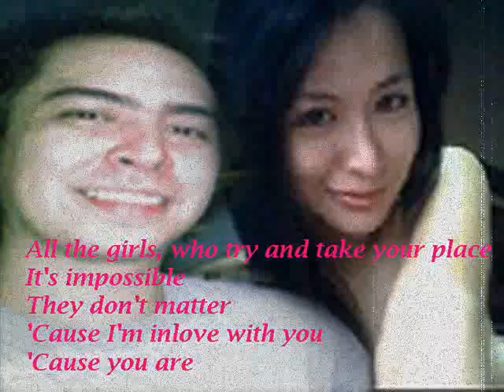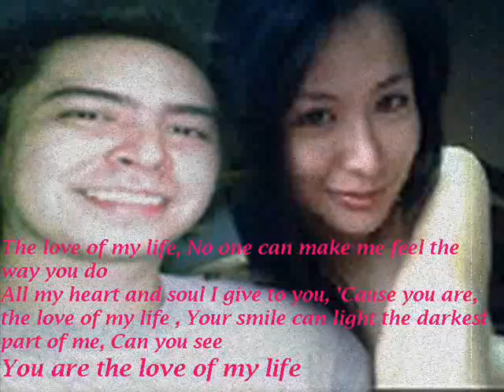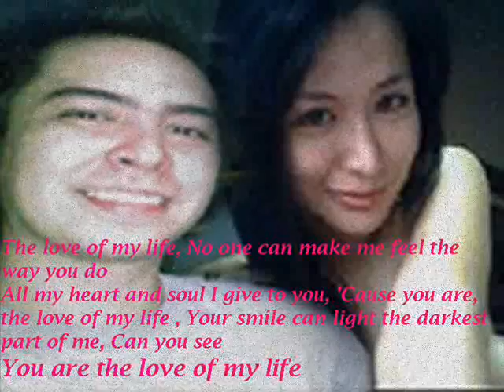LOVE OF MY LIFE.wmv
I DEDICATE THE SONG TO MY LOVE AND MY LIFE, LADY KIMBERLY ARAMBULO LIM.